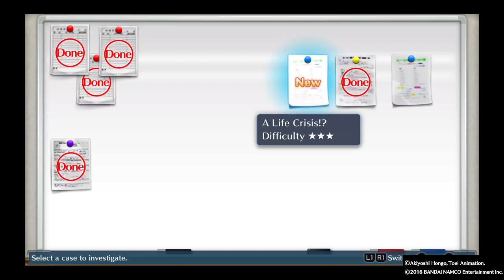DIGIMON STORY CYBER SLEUTH episode 8